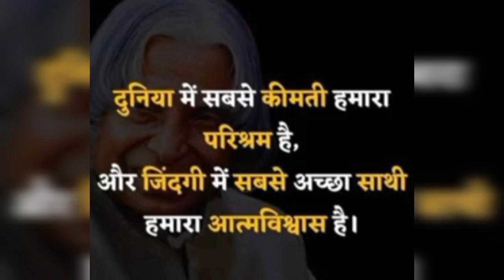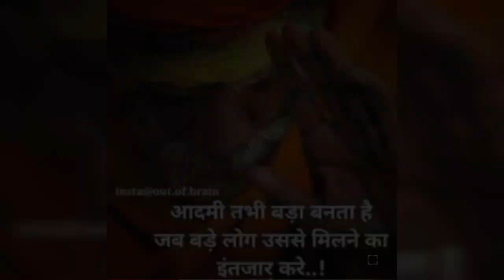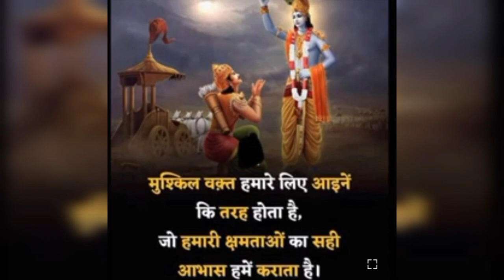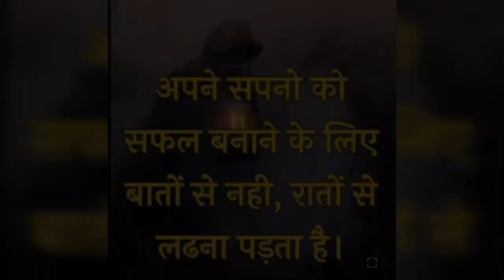UPSC motivation video and song